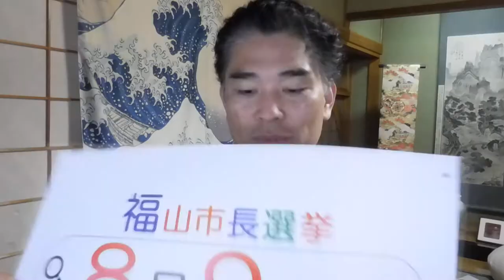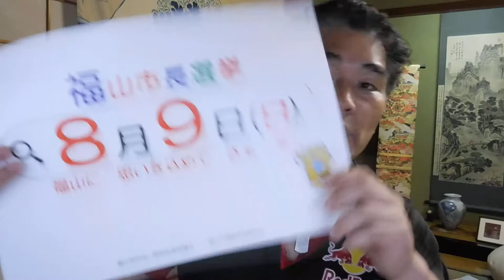【朝日丘町内会】８月９日市長選挙